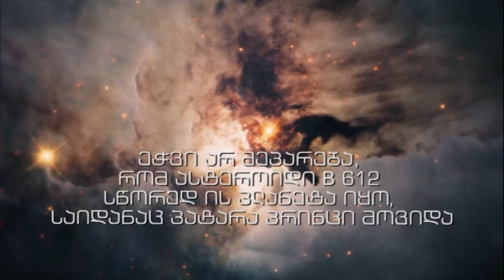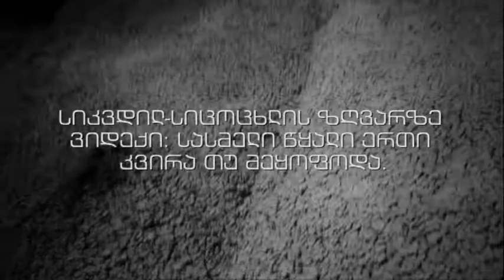ჩემი წიგნი | პატარა პრინცი | თრეილერი